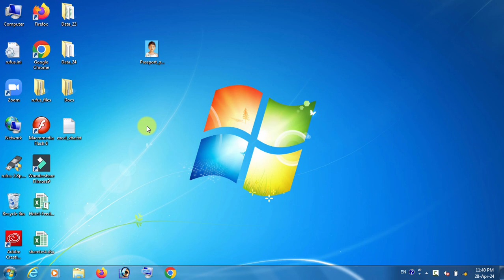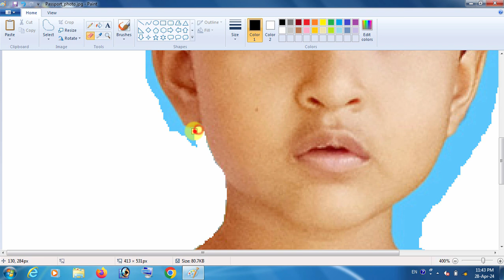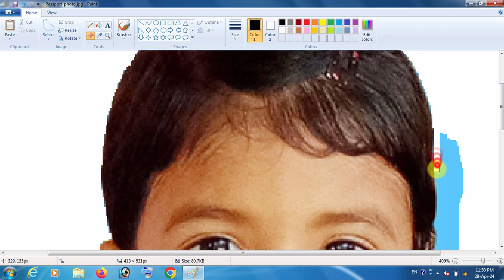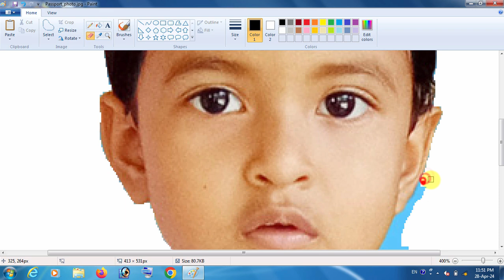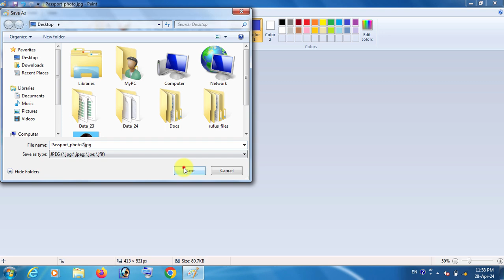How to Change Background Colour of Passport Size photo in Paint 🔥🔥🔥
Learn how to change background colour of passport size photo in Paint. Easiest way to change photo background color in MS Paint.